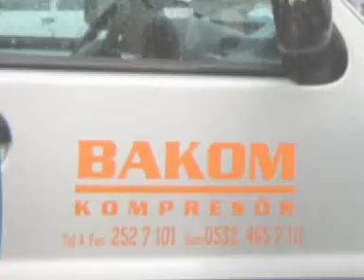Bursa Bağlarbaşı Muhtar-Bülent-Salim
Başkan Müdür Ve BEN Birde... istanbul